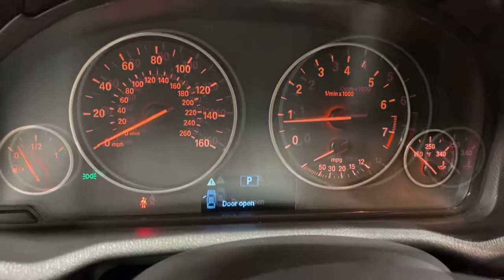2017 BMW X3 Ontario, Riverside, Anaheim, Pasadena, Los Angeles, CA L19071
2017 BMW X3 sDrive28i - Stock#: L19071 - VIN#: 5UXWZ7C31H0X42321

BMW FINANCIAL IS OFFERING 0.99% FINANCING ON SELECTED CERTIFIED MODELS SO NOW IS A GREAT TIME TO BUY!! CALL IN OR STOP BY TODAY AND TAKE A LOOK AT OUR HUGE INVENTORY OF CERTIFIED VEHICLES. BMW OF ONTARIO WILL TAKE EXCELLENT CARE OF YOU! ***CERTIFIED !!